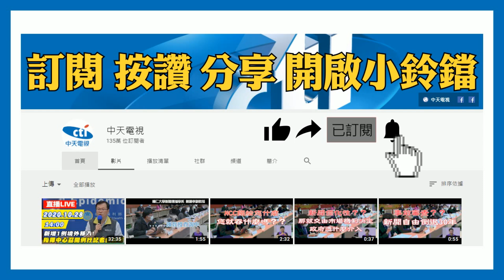20201127中天新聞 龍巖總裁涉挪公款！李世聰自行赴北檢 2百萬交保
國內最大殯葬業者之一，龍巖集團創辦人李世聰，被控涉侵占龍巖公司，以及龍巖基金會和福澤基金會，每年新台幣300萬元款項，供自己及妻子劉萍私用，拿去買精品，26號劉萍一人到北檢複訊，繳回不法所得2100萬換百萬交保，而李世聰則先以身體不適請假，27號自行到北檢說明，最後諭令200萬交保，大陣仗找法警戒護，不忘提醒媒體「小心不要打到他的頭」。